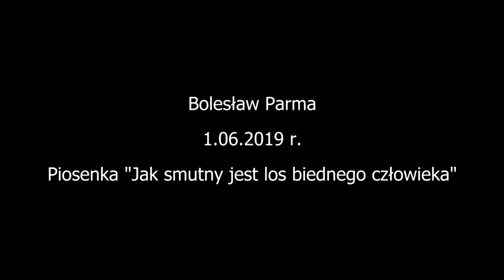Pieśń "Jak smutny jest los biednego człowieka" - Bolesław Parma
Pieśń "Jak smutny jest los biednego człowieka" śpiewana i grana przez Bolesława Parmę w dniu 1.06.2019 r.